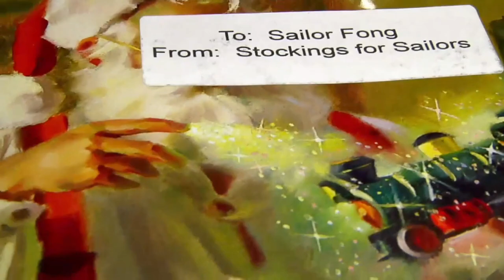"Stockings for Sailors" Sends Gifts to Afghanistan